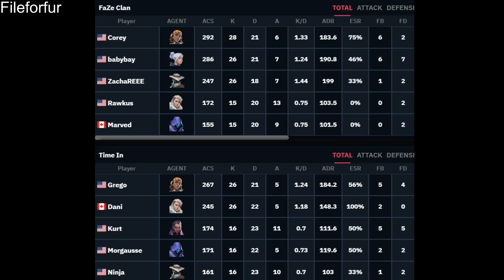Time in vs FaZe | HIGHLIGHTS | JBL Quantum Cup BO1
Team Player:

► FaZe Clan
Corey
ZachaREEE
babybay
Marved
Rawkus

► Time in
ninja
kurt
dani
grego
morgausse

► Hello I'm Fileforfur. I make and share highlights videos of valorant esports matches on my youtube channel. I occasionally share the best moments in professional players' posts.
You can find highlights of most valorant tournaments on this channel. If you like the videos I have carefully prepared for you.

► Some content you can find on our channel,

faze